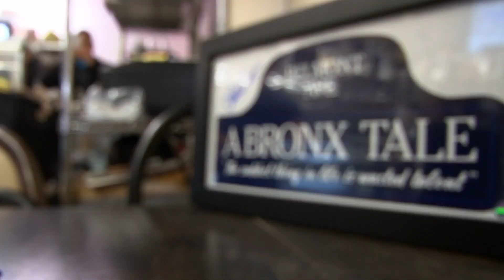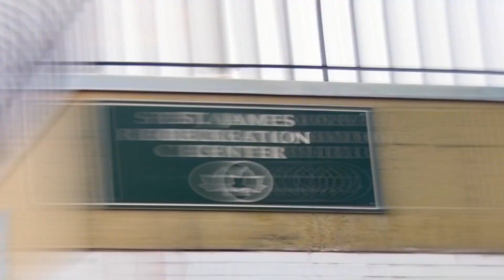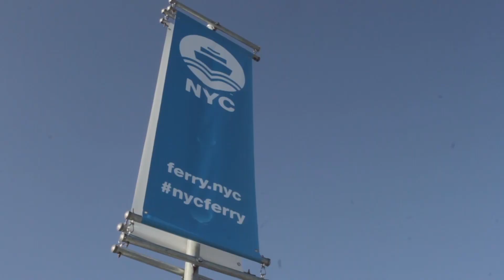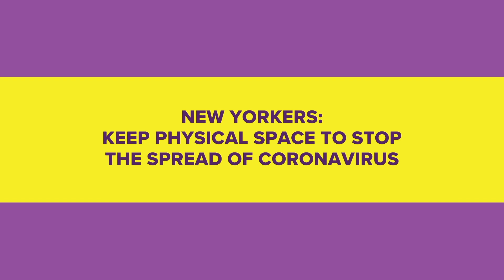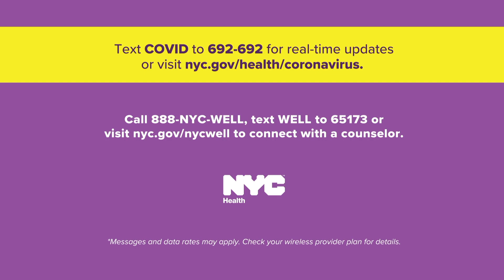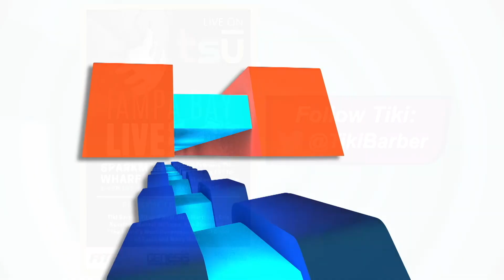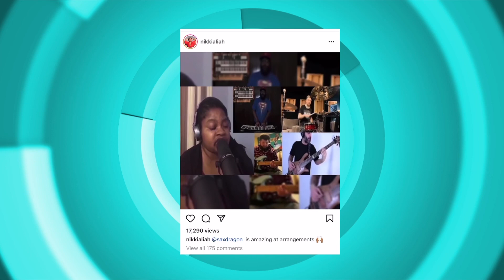OPEN BxRx | February 5th, 2021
OPEN BxRx Host, Rhina Valentin brings awareness to cardiovascular disease for American Heart Month. After that, she speaks to the curator and artists of the Riverdale Y Gallery 18 second annual exhibition entitled  If Not Now When? Then, she speaks to Enhance by Nature Owner, Jameelah Shamsiddeen to discuss her plant-based skincare line. Bobby C gives the latest in sports and Singer and Songwriter Nikkialiah joins the show as this week's OPEN Artist Spotlight